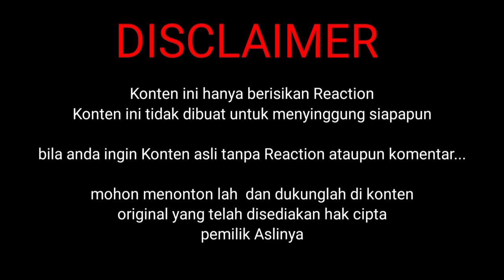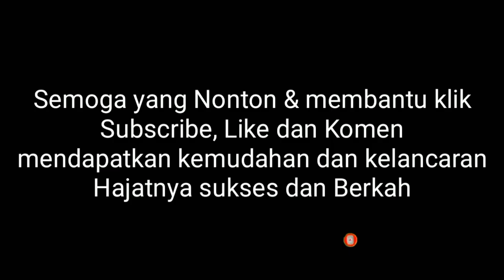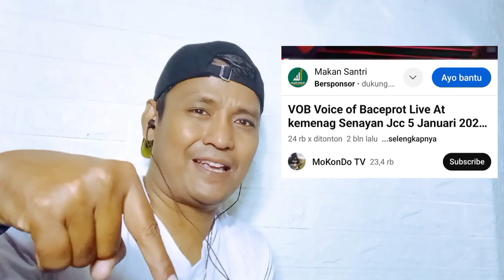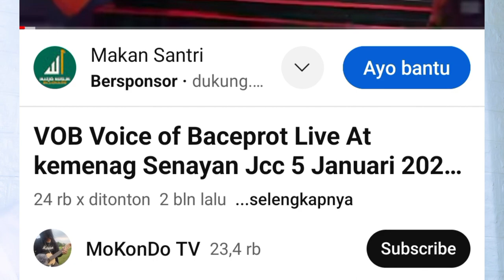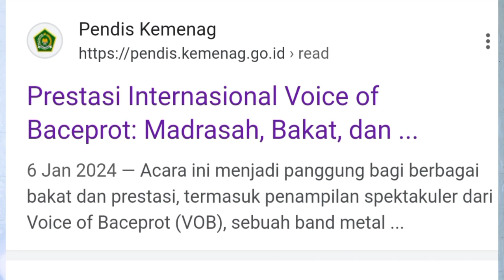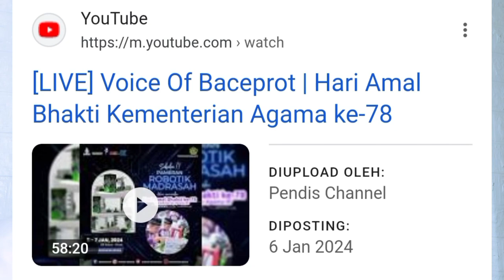VOB KONSER LAGI !!!